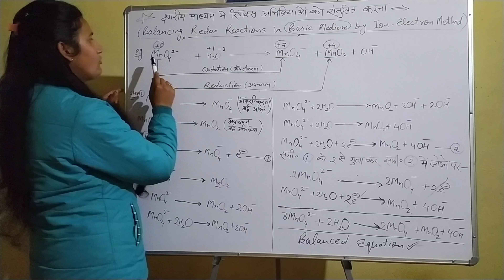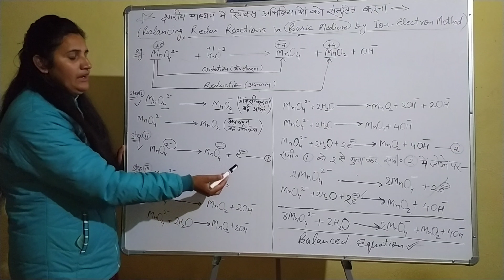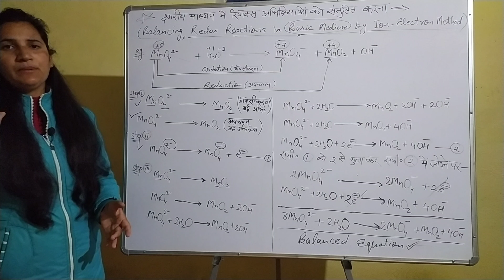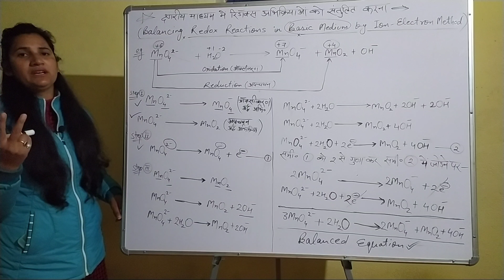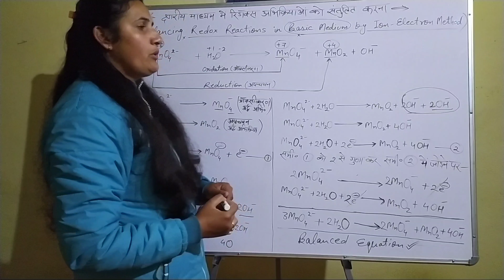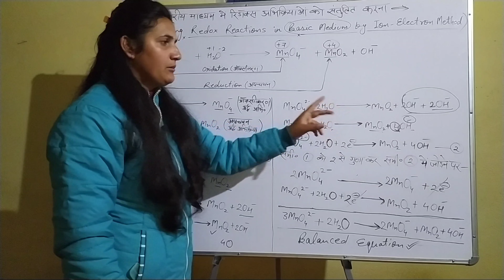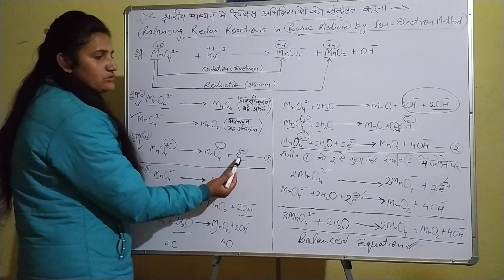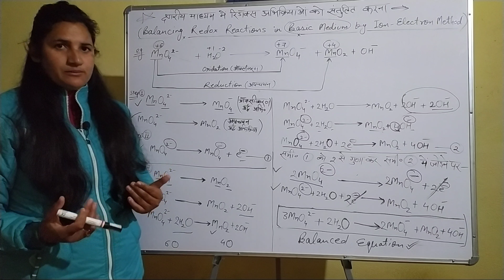Balancing redox reactions in basic medium by ion electron method.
In basic medium, the no. of oxygen atoms are balanced by OH- (hydroxide ions) and hydrogen atoms are balanced by water molecule.